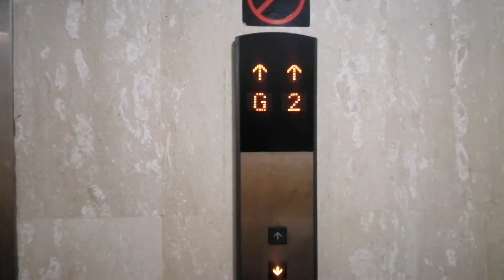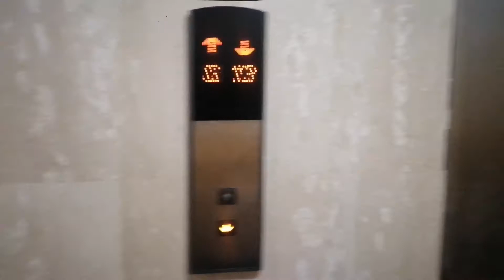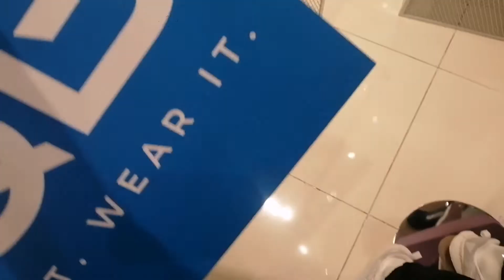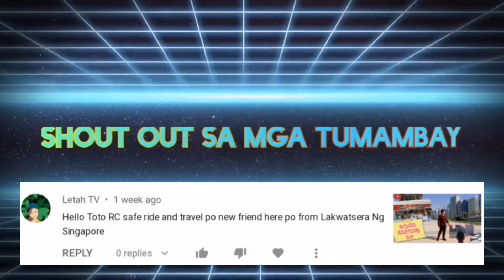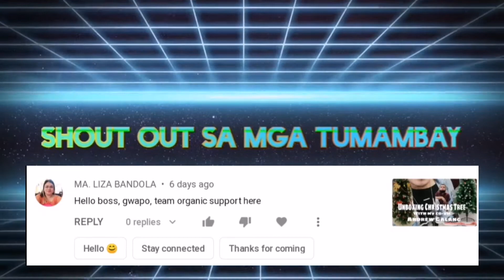Buhay Visual Merchandiser Sa Gitnang Silangan | Toto RC Channel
Matutonghayan nyo sa vlog na toh! Isa sa mga trabaho ng isang visual merchandiser, mula sa paano mag prepare ng Mannequins at isusuot at mockup. Samahan nyo ako mga katambay hanggang dulo...

Nakaraang vlog.

Team Organic Family

Salamat mga katambay!!